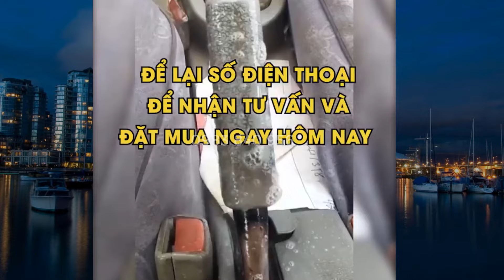Xịt Tẩy Rửa Xe Máy, Lóc Xe - NgocHome.com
+ Đánh bay vết han rỉ trên mọi bề mặt kim loại
+ Làm bóng các bề mặt như inox, thép không rỉ, nhôm và các bề mặt nội thất khác trong gia đình.
+ Cực kỳ thân thiện với môi trường, không gây tác dụng phụ cho người sử dụng.
+ Bình chứa dạng xịt, dễ dàng, tiện lợi cho người sử dụng và cũng như tiết kiệm được lượng dung dịch vệ sinh.
+ Được sản xuất với công nghệ tiên tiến của Hoa Kỳ
Gia dụng NgocHome chuyên cung cấp các sản phẩm thiết bị điện gia dụng nhập khẩu cao cấp. Miễn phí vận chuyển toàn quốc, hỗ trợ bảo hành nhanh chóng.
NgocHome Chúng tôi cam kết
👉 Sản phẩm đúng như quảng cáo.
👉 Chất lượng sản phẩm cực tốt.
👉 Bảo hành CHUẨN cam kết.
🌏Địa chỉ: 232/4 bình lợi, p13, bình thạnh